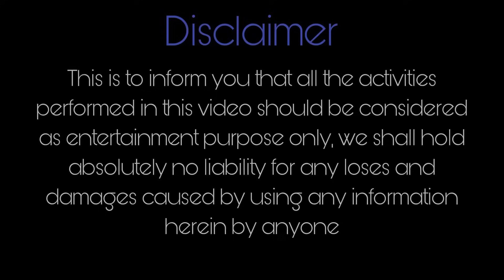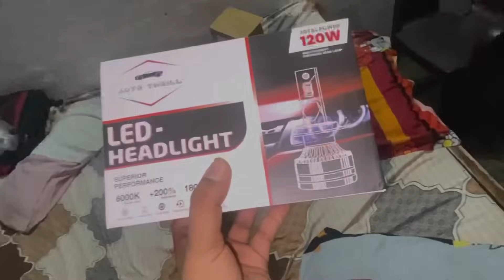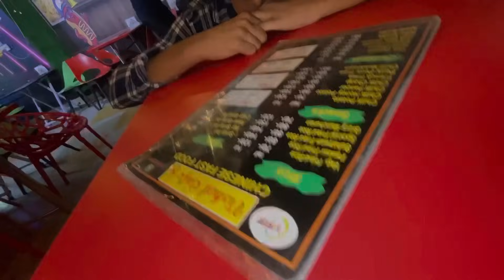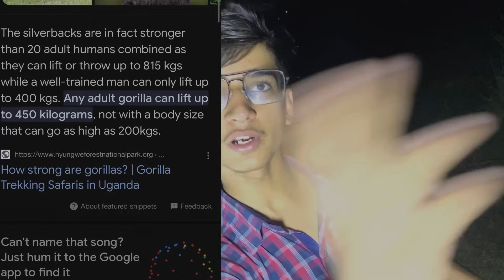Gorilla ko pakadne gaye jungle😰😡pitbull bhi shock hogya😱🙏